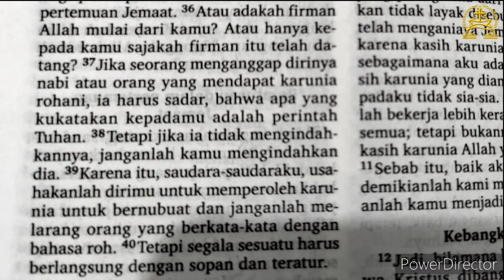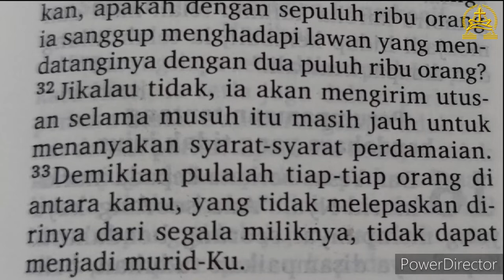Renungan Tengah Minggu II Hidup dengan Hati Teratur II Ev. Wahyudi Kurniawan